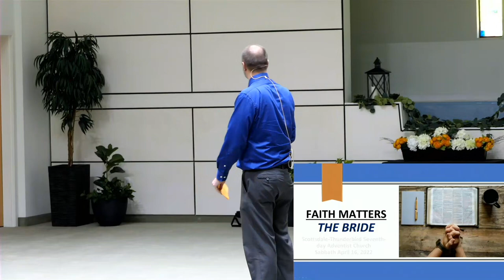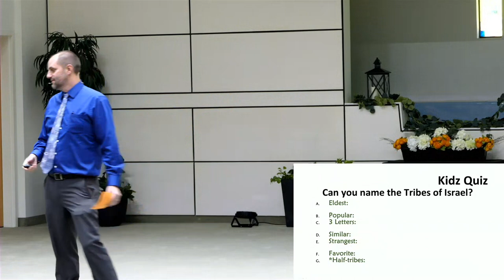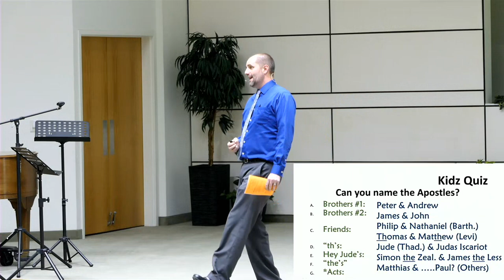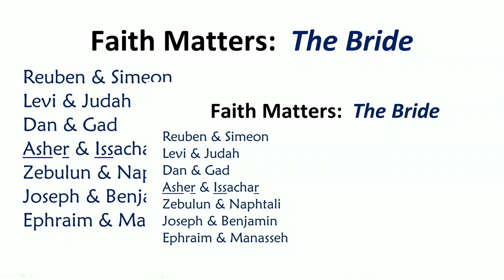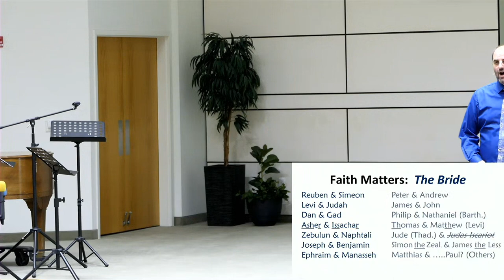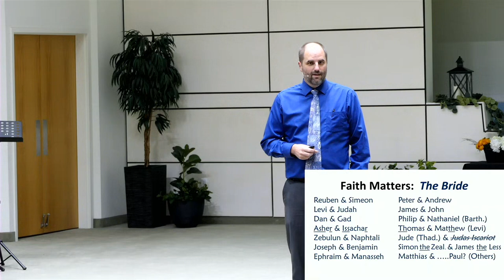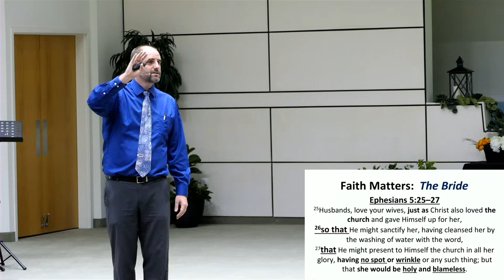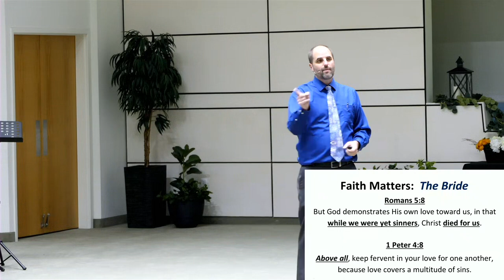Sermon: "Faith Matters: The Bride" - Dayv Lounsbury - April 16, 2022